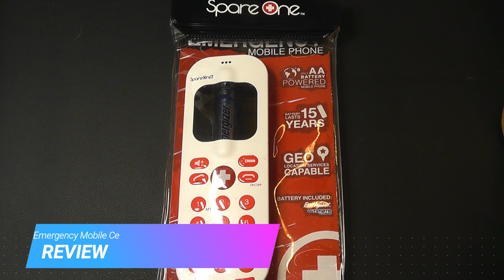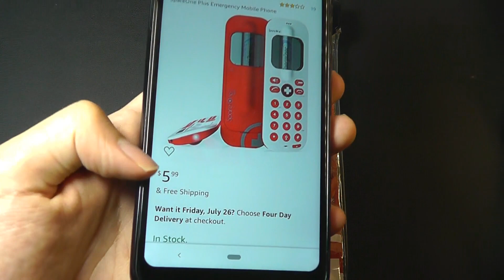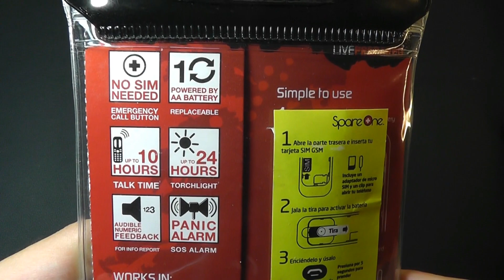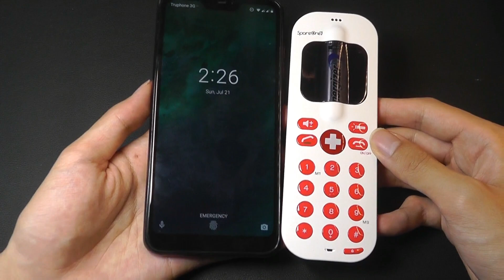REVIEW: SpareOne Plus Emergency Cell Phone ($5), 15 Year Battery!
SpareOne Plus Emergency Mobile Phone, Location Tracking

Details:
Large push-button that when pressed will automatically dial emergency services to quickly put you in touch with help; waterproof pouch included
Can contact emergency services without an installed SIM card (only for emergency)
With a SIM card you can pre-program up to 9 emergency contact phone numbers into the device .
Take advantage of geo-location and alert services that will allow others to view your exact coordinates
Connect phone numbers to the emergency button so that they will receive a text, or email, in the event the button is pushed

The world's only emergency mobile phone powered by a single AA Battery. Includes an Energizer Lithium Ion AA battery that keeps its charge for up to 15 years when stored Up to 10 hours of continuous talk time Frequency: GSM 850/1900 MHZ No SIM card required to dial emergency services